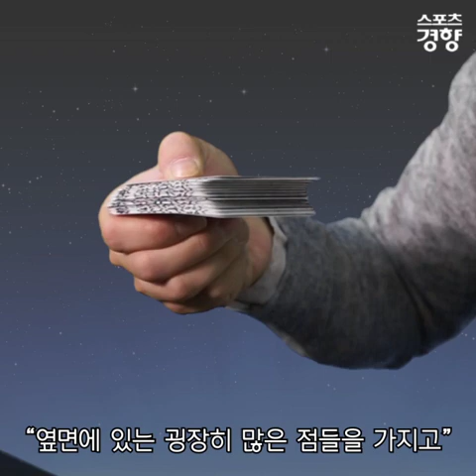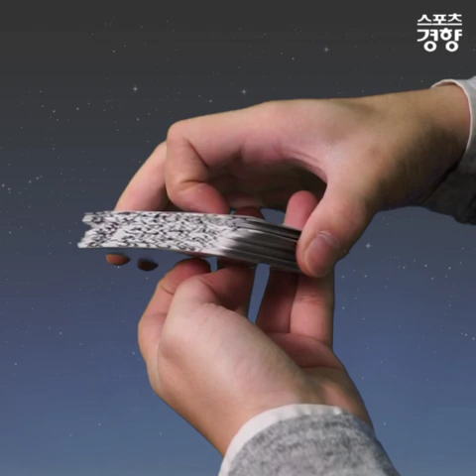[박승룡의 봤SHOW] (37) 카드 옆면에 적힌 글씨 봤SHOW?